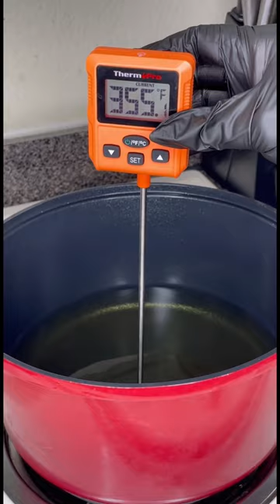Would you try?🍗 Cooked with products ThermoPro🌡️TP620 for internal temp, TP511 for oil, TM01 timer